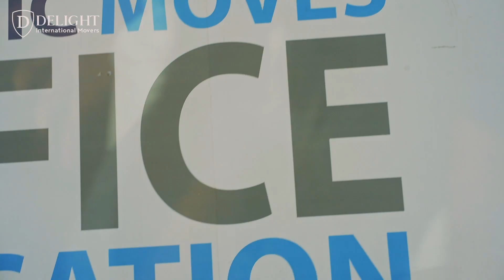Expert House Relocation Services: Stress-Free and On-Time | Get Your Free Quote Today!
We understand the emotional and logistical challenges that are involved in the house relocation process. That's why we go the extra mile to ensure that your belongings are handled with utmost care and arrive at your doorstep safely and on time.